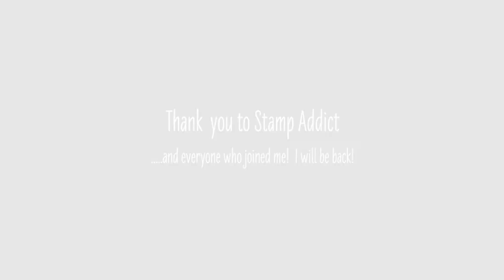Stamp Addict - September 17, 2016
Stamp Addict Classes - September 17, 2016